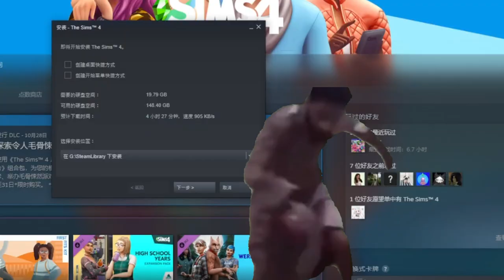【模拟人生4】这件事情我不得不说 | 新手必须知道的一件事情 | 露脸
🍑请打开我呦🍑
想入坑的新手小伙伴必须知道这件事！

ʚ .⋅ ❀ ⋅. ɞ
🍑一些游戏小TIP🍑

ʚ .⋅ ❀ ⋅. ɞ
🍑桃子的社交账号🍑
♡小红书&B站：小桃子要开花
♡ORIGIN：Littlefatpeach